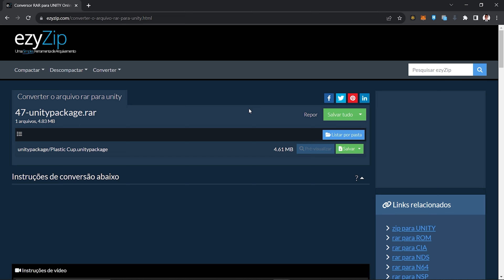Como converter RAR para UNITY online (guia simples)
Este vídeo mostrará como converter RAR para UNITY online. Não é necessário software, funciona com seu navegador. Livre!

1. Para selecionar o arquivo rar, você tem duas opções:
Clique em “Selecionar arquivo rar para converter” para abrir o seletor de arquivos;
Arraste e solte o arquivo rar diretamente no ezyZip.

Após a conclusão do processo de conversão, ele listará todos os arquivos com a extensão UNITY no arquivo RAR.

2. Clique no botão verde "Salvar" para salvar o arquivo de unidade individual na pasta de destino selecionada.